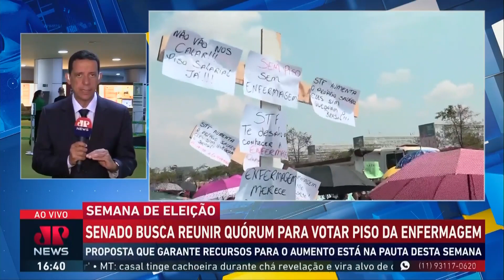Trindade: “Há uma vontade política de pagar o piso salarial dos enfermeiros” | DIRETO DE BRASÍLIA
O comentarista José Maria Trindade analisou a decisão do Senado em reunir um novo quórum para a votação do piso salarial dos enfermeiros. Segundo Trindade, há uma vontade política para que o piso seja aprovado, o que é positivo visto a época de eleições.